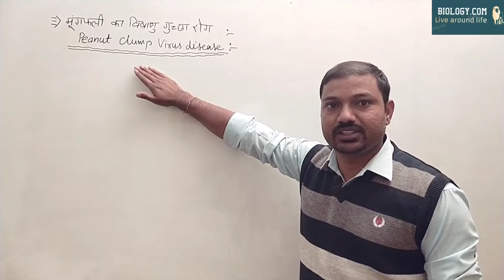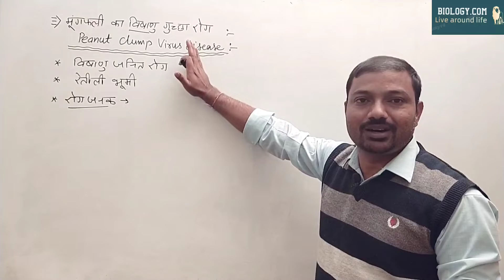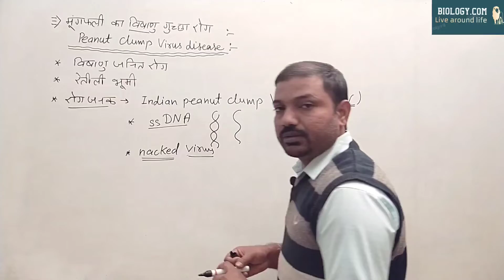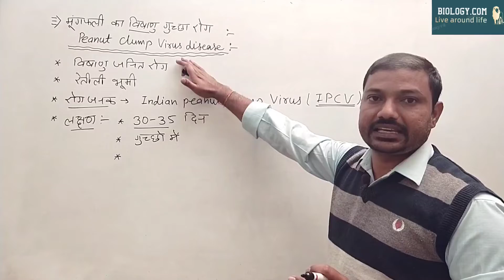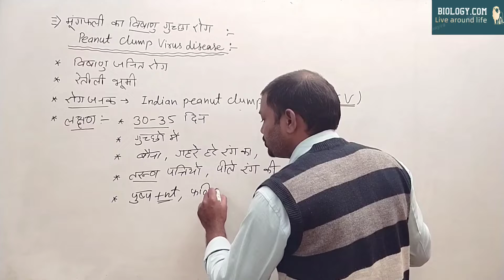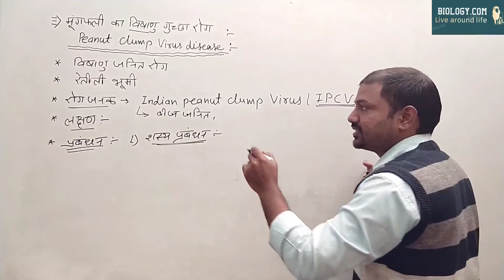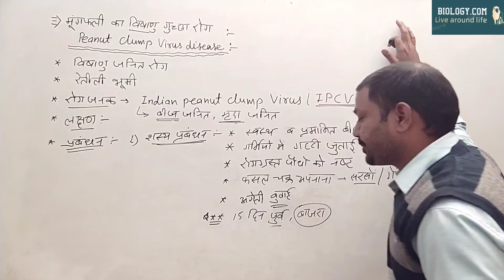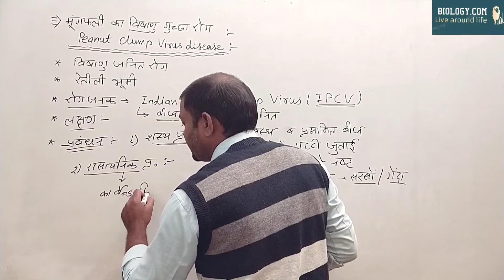Peanut clump virus disease ( मूंगफली का विषाणु गुच्छा रोग ) || Hindi || JET & 12th agriculture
‎@biology. com

@biology. com
‎@biology. com